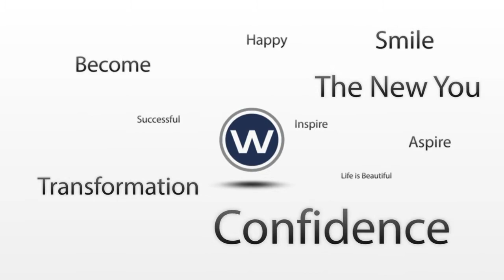Warford Orthodontics | Bismarck, ND Orthodontic Transformation!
Check out this awesome testimonial from Julie, who loved her treatment and time with us so much, she became one of us at WarfordOrthodontics! 😀